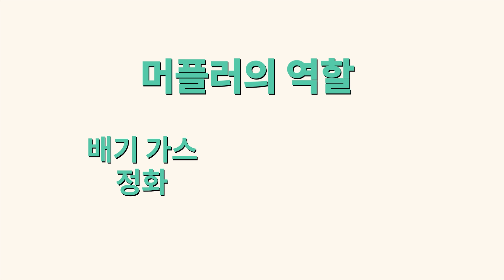자동차 머플러를 떼고 달리면 어떤 현상이 일어나는지 실험 해보자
구형 SM5 차량에 머플러/마후라를 탈거 하고 달려보았습니다.
과연 어떤 현상이 일어나는지 한번 확인해 보시죠!
상상만 하던 것을 실험해드립니다.